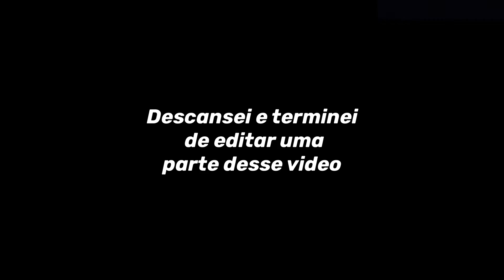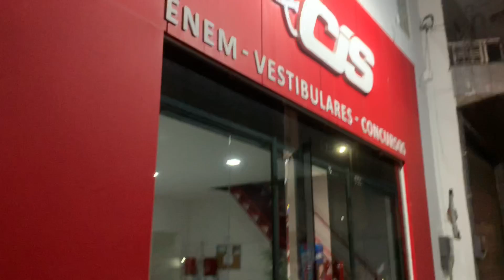Vlog MINHA ROTINA DE ESTUDANTE | Rxpow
Oi, Pessoallll! Esse Vlog tá muito legal! Espero que vocês gostem!!! Tem um monte de Meme ambulante! Kkkkkk Espero que vocês gostem!